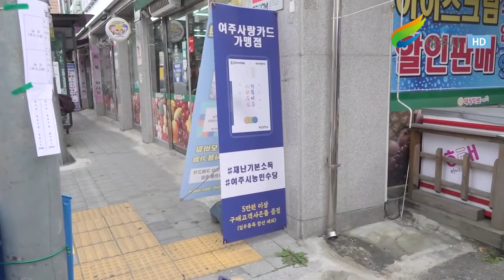추석맞이 가남읍 5일장 및 상가 격려 방문 [마스크 나눔] 2021년 9월 16일